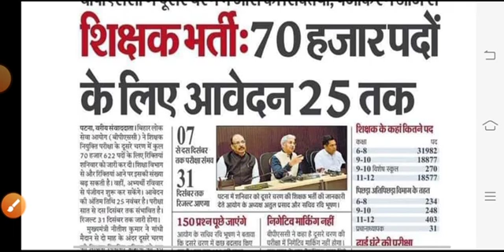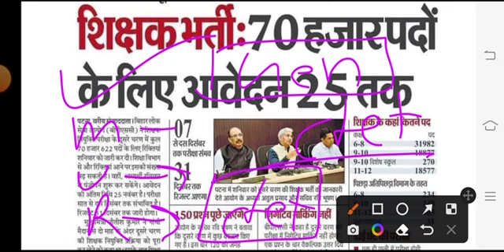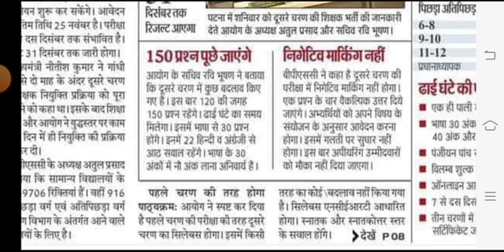सभी राज सभी राज्यों के बेरोजगार छात्रों के लिए शिक्षकों के 70000 से ज्यादा पदों पर भर्ती ताज खबर